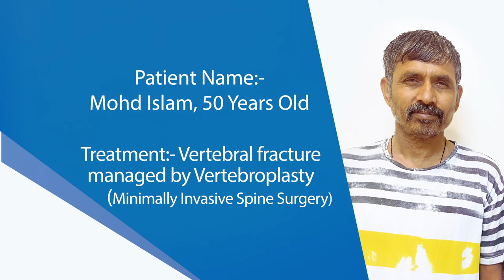Minimally invasive spine surgery | Dr Hamza Shaikh | Manipal Hospitals Delhi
Mohd. Islam, a 50-year-old resident of Dwarka, damaged his spinal cord with a fall. He was referred to Dr. Hamza Shaikh, Consultant - Spine Surgery, Manipal Hospitals Delhi, for the treatment. Watch the video to learn how the advanced minimally invasive spine surgery by Dr. Shaikh made the patient walk again in just 4 hours.